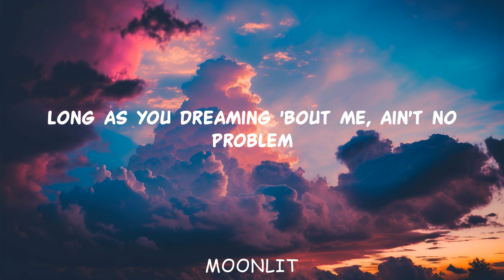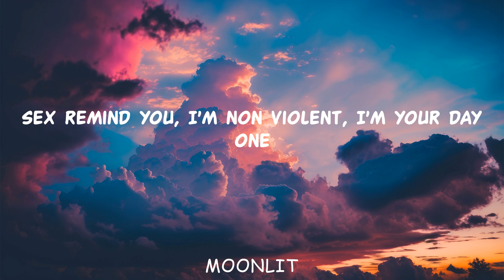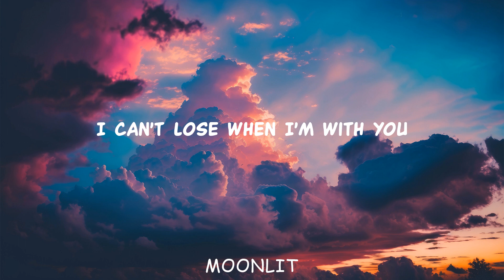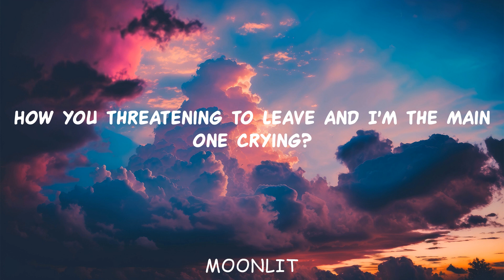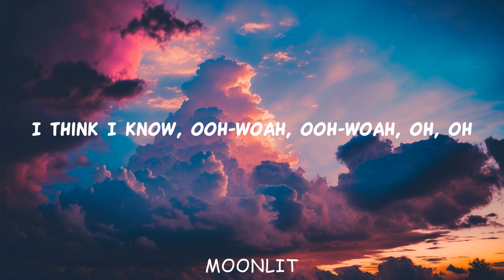SZA - Snooze (Lyrics)